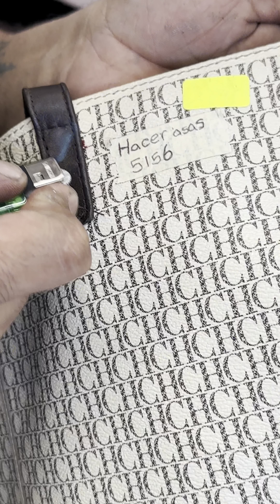Cliente busca pintar sus Nike a color mate